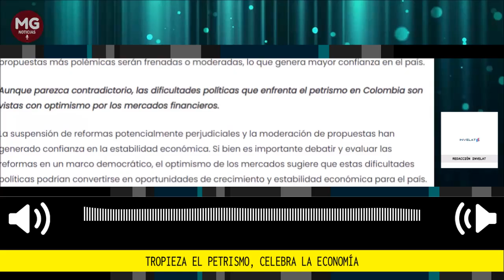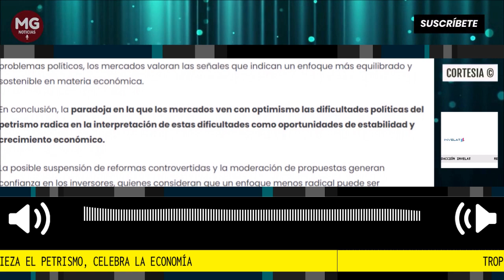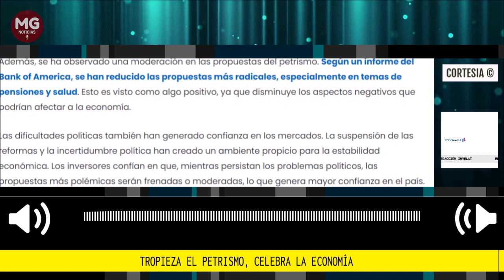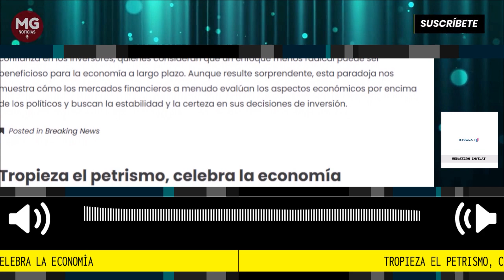TROPIEZA EL PETRISMO, CELEBRA LA ECONOMÍA ✅ Por Invelat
En los últimos días, el gobierno liderado por Gustavo Petro en Colombia ha estado pasando por momentos difíciles. Escándalos de corrupción y problemas internos han generado incertidumbre en el país. Sin embargo, lo curioso es que a pesar de todo esto, los mercados financieros parecen estar optimistas. ¿Por qué sucede esto?
Redacción Invelat